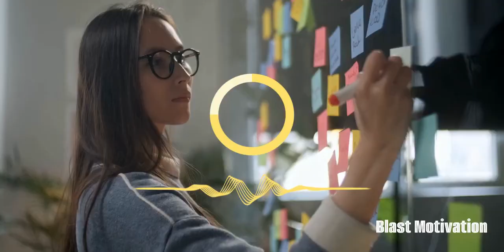Louise Hay Morning Meditation 10 Minutes - Focus and Stress Relief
Louise hay morning meditation 10 minutes.
Guided Meditation | Short 10 Minute Practice - Louise Hay. Do this guided meditation every morning for focus and stress relief.

Speaker:
Louise hay

Background music from AShamaluevMusic.